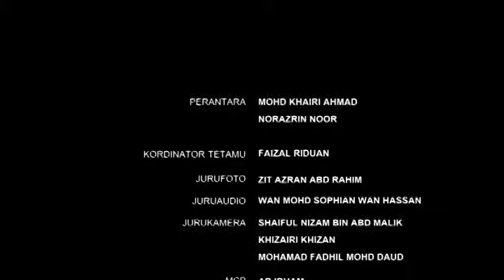Daqmie ; Tangis Sebatang Tamar dan Insan Merdeka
Merdeka MySuara